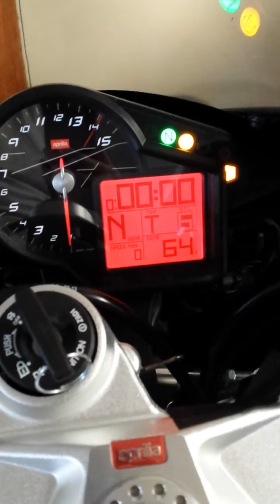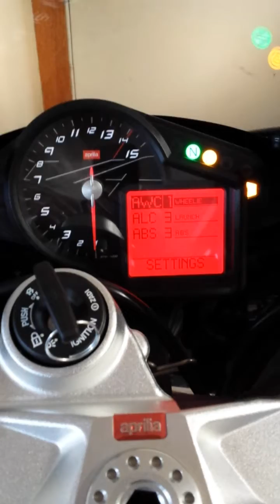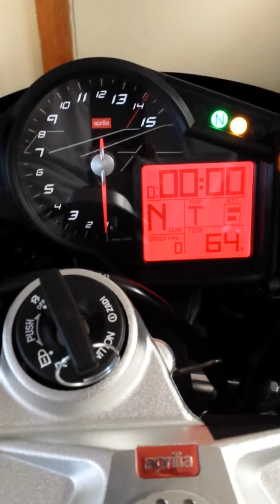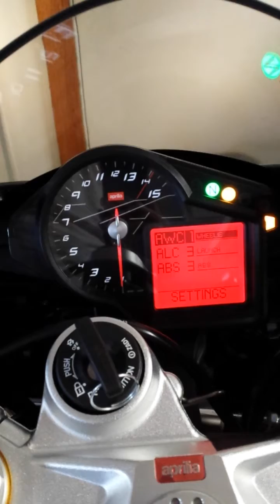Track Screen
Get to APRC settings w/o using menu